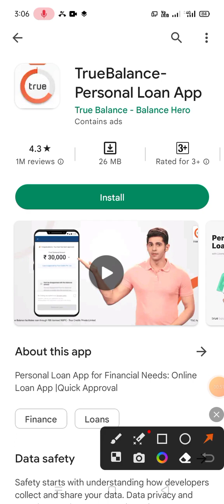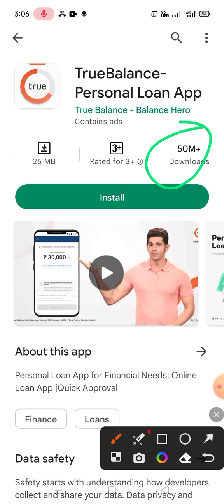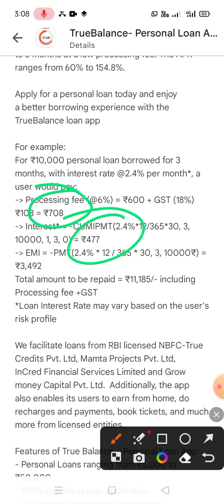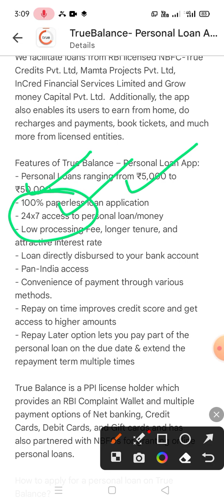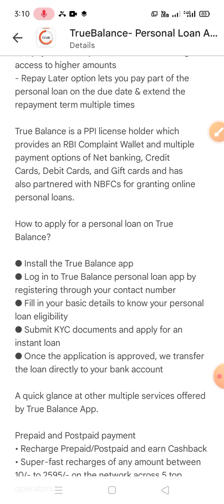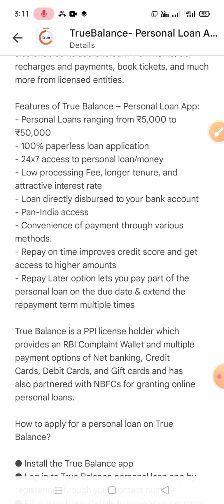new instant loan app instant personal loan online loan kaise le